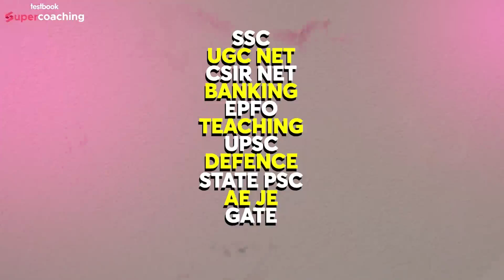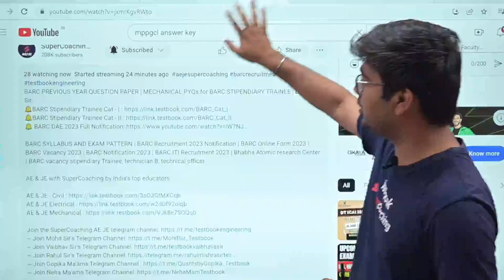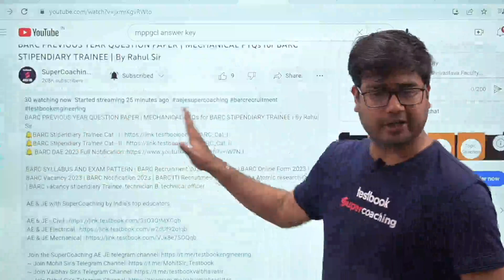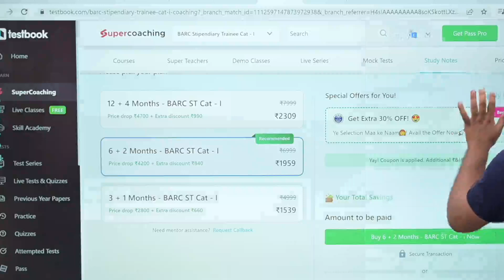BARC Form Fill Up 2023 Last Date Extended | Big Update🔥🔥🔥| BARC Recruitment 2023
BARC Recruitment 2023 | BARC Form Fill 2023 Last Date | Big Update🔥🔥🔥

1. 30+ Courses by Super Teachers
2. 2500+ live classes by Experts
3. Dedicated doubt clearing sessions.
4. Take the advantage of real-time interaction with India’s best teachers
5. 500+ study notes for all subjects
6. 1000+ Full Mock Tests